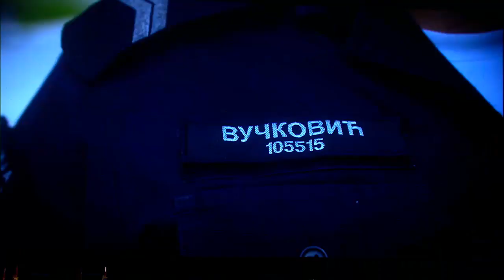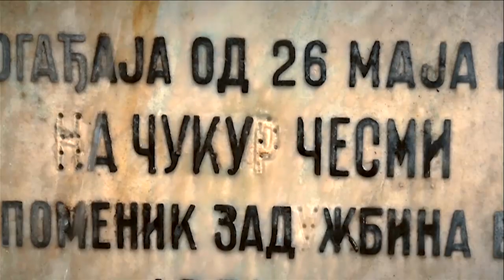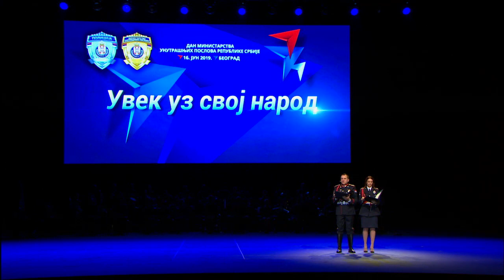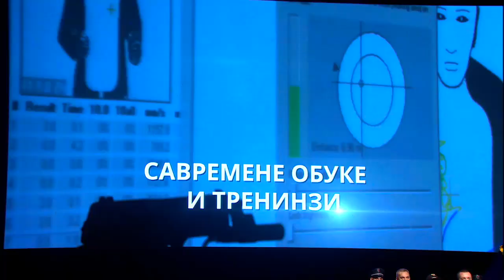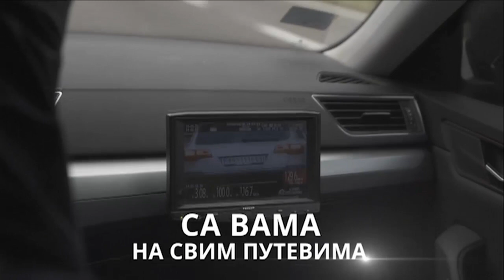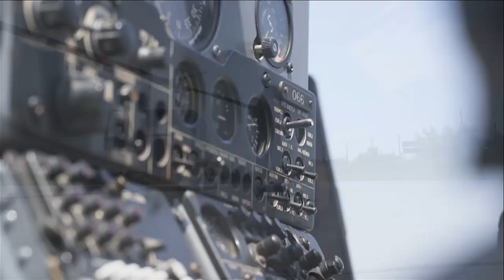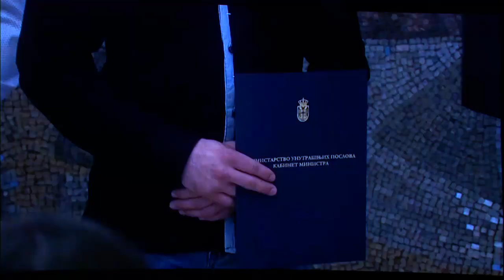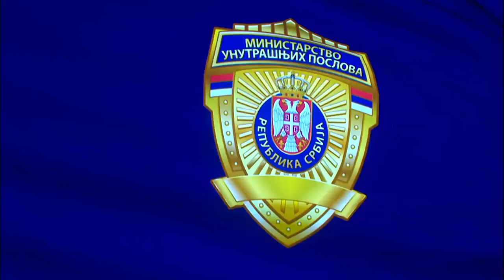16. jun 2019 - Svecana akademija povodom Dana MUP-a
Snimak svecane akademije povodom Dana Ministarstva unutrasnjih poslova Republike Srbije i Dana policije.